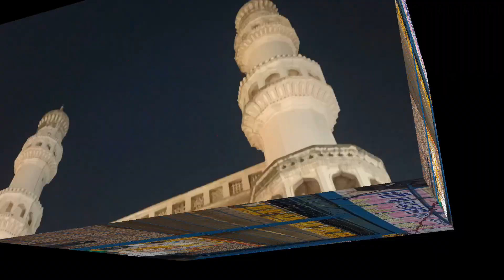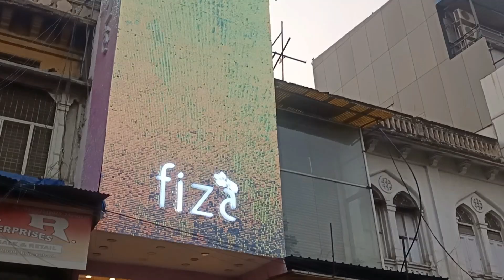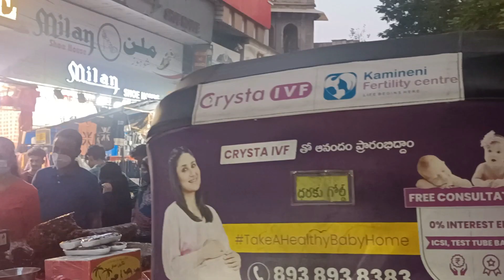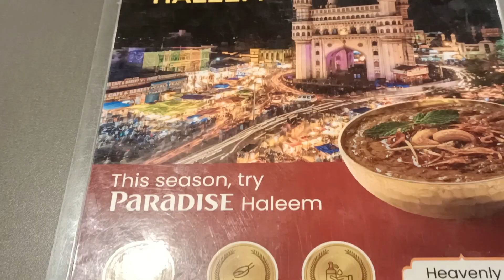Charminar Hyderabad | street shopping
Join me on a trip to charminar and let's explore those busy ramadhan streets